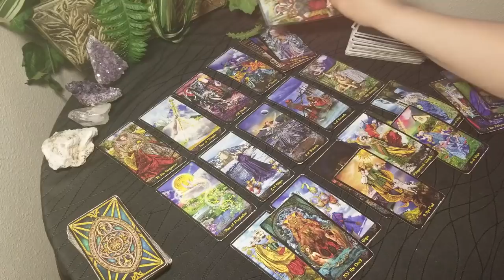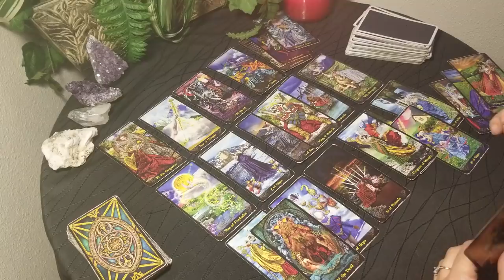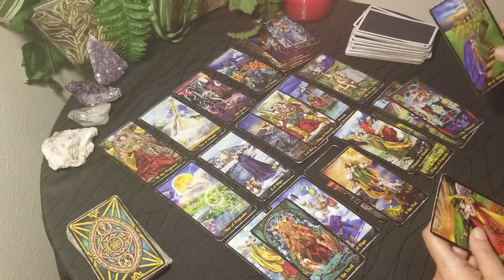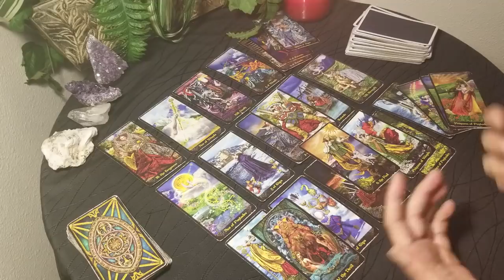ARIES - NEW BEGINNINGS AFTER HURT FEELINGS